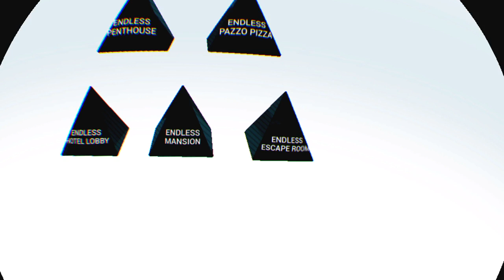Diary of a GOD 618 UPERHOT VR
6:09am